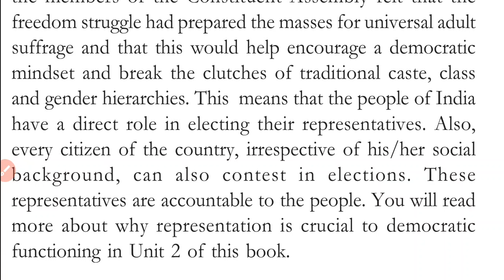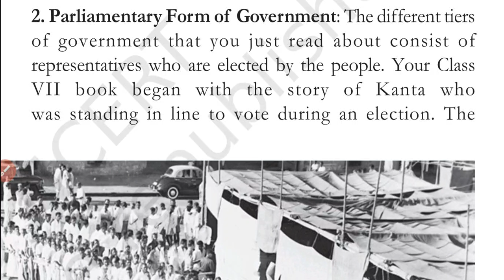class 8 S. st ( civics) ch- 1 ( 2/ 11/ 20)